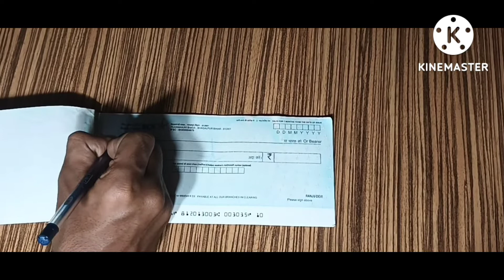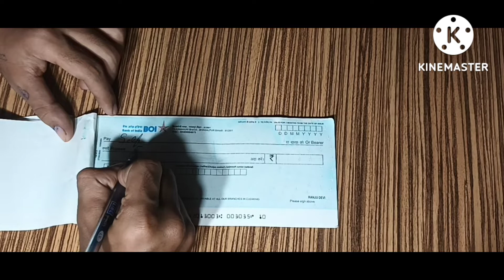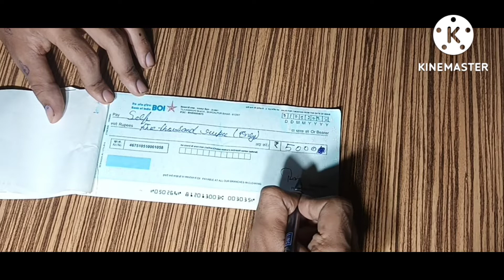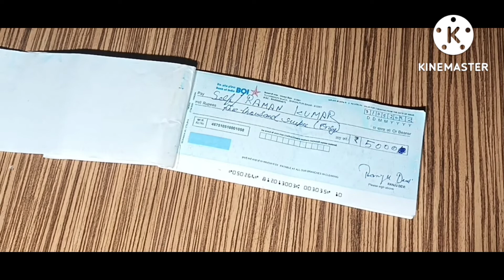check se paise kaise nikale bank of india|boi check kaise bhare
check se paise kaise nikale bank of india